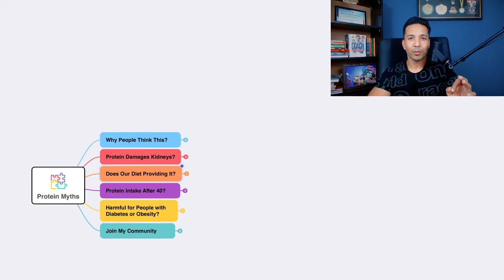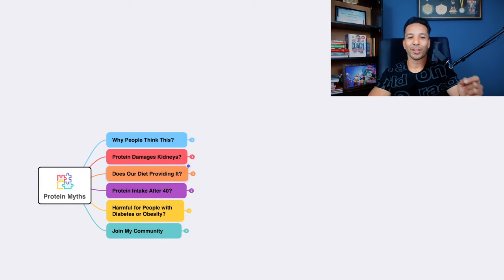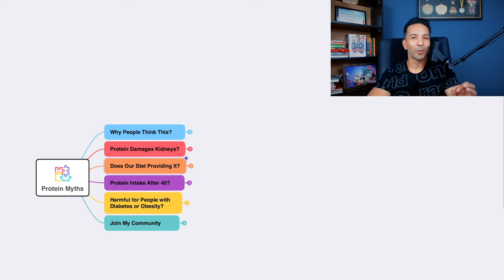Danger Of Eating High Protein Diets As High Protein Diet = Kidney Damage!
Do you also believe in
1. High protein diet will lead to kidney damage?
2. After the age of 40 we need to minimise the protein intake?
3. Person with metabolic disorder has to stay away from high protein intake?

In this video I tried to debunk few myths relating to the one of most important macro of our plate "Protein" which several functions in our body.
Please do share with your friends if you feel this video informative or you can also join my community by clicking on the link below so that we can work on achieving your fitness goals together.